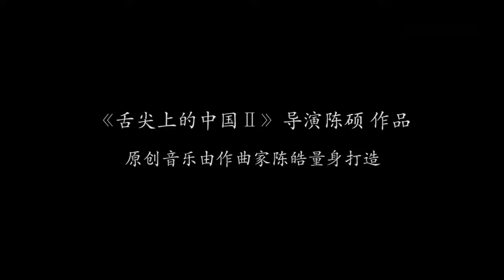138种食材的奇妙旅行【Mango U Merry U官方高清版】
▪ 本期精彩：寻味之旅—作为主演的食材。包裹着金针菇的羊肉、嫩笋、八角等，组成了一个有山有水的“世外桃源”

【簡介】Mango U 官方頻道是湖南衛視芒果TV國際合作藝人專屬頻道，彙聚音樂、美妝、美食、運動、喜劇、綜藝達人，呈現藝人在湖南衛視芒果TV的台前幕後。

■□ 更多其他精彩節目【官方超清1080P】■□